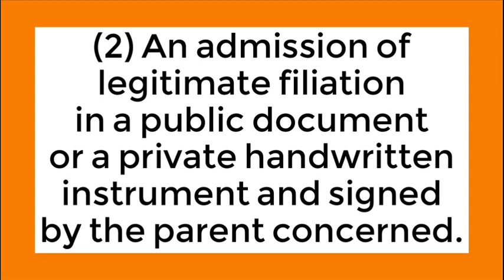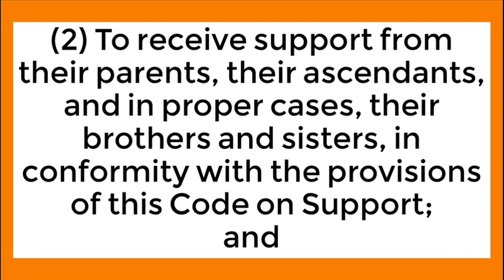Proof of Filiation; THE FAMILY CODE OF THE PHILIPPINES [AUDIO CODAL]